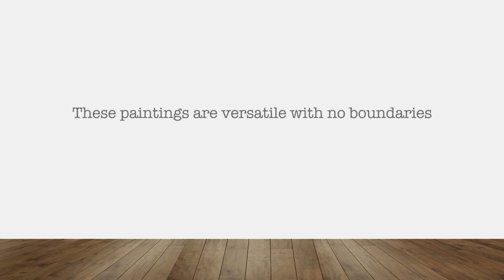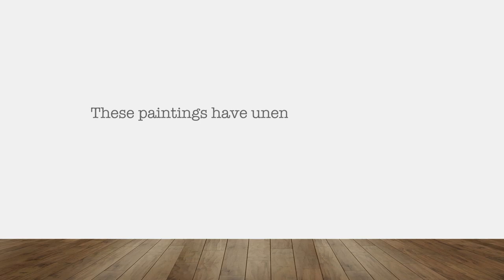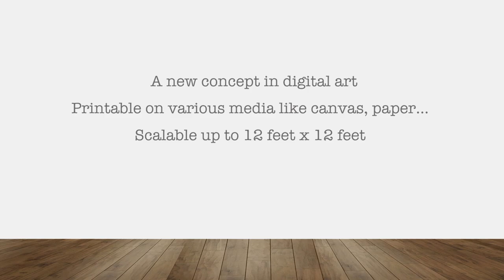“Versatile boundaries” is a Digital Art Part2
“Versatile boundaries” is a Digital Art. Based on real life from the country, the shapes, patterns, colours and visuals express their surroundings. The artistic patterns have an unending expression and inspire creative minds. These paintings are with an open concept and broadens the vision for designers, architects, and interior decorators. Every painting is exclusive and has a unique story. The colours and shapes that are created are very stimulating. As a vector, these paintings are scalable up to 8 feet.